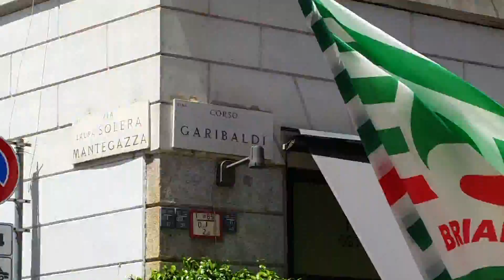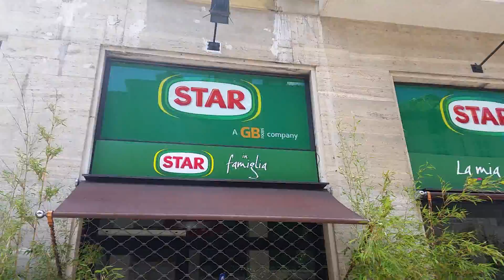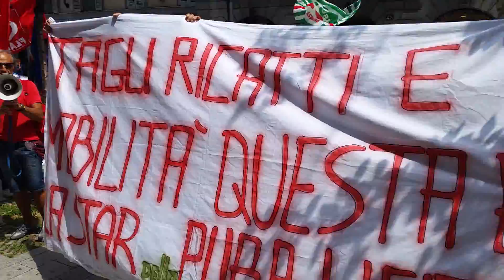Manifestazione dipendenti della Star a Miano 25.6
Manifestazione dei 250 dipendenti della Star di Segrate  ..l'azienda storica di Agrate chiude mettendo in strada più di 2000 persone ..famiglie di italiani con figli a carico.. mentre qualcuno dice che c'è  ripresa si Ripresa x il culllo verso gli italiani.. e c'è  chi dice che la crisi è  finita.. certo la crisi è  finita xché  è  iniziata la Povertà. ..la Star multinazionale straniera chiude in italia x andare ad aprire all'estero?  Magari paesi dell'est europa dove le tasse sono un optional..